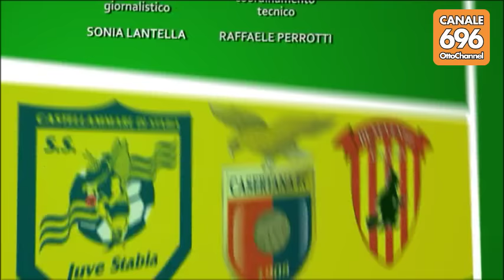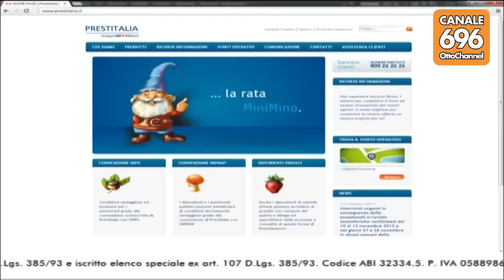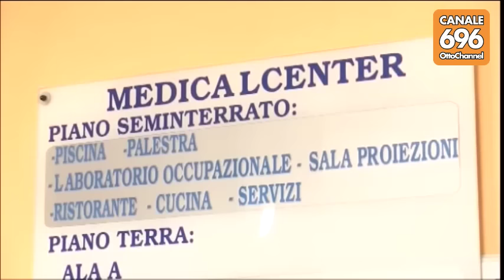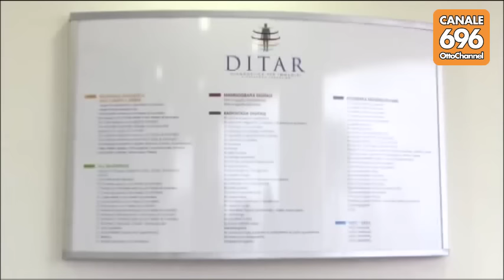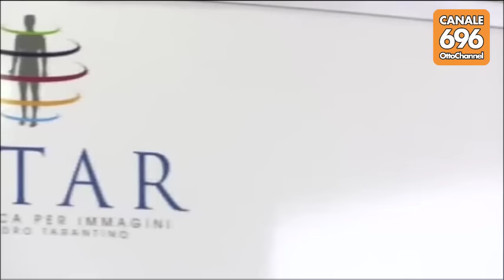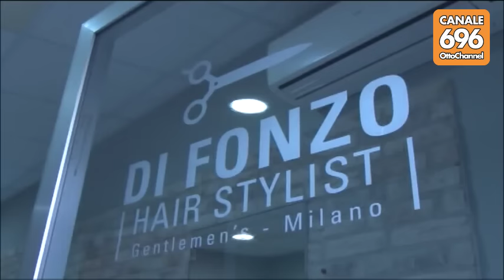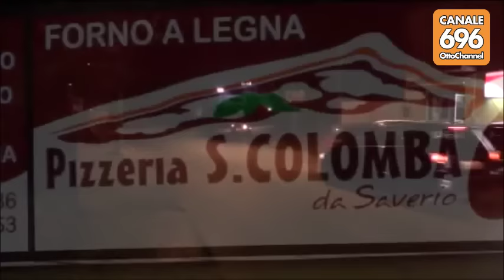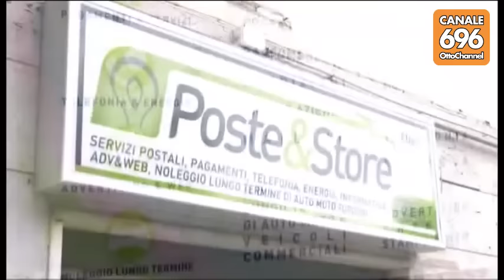Il post-gara di Lecce-Benevento